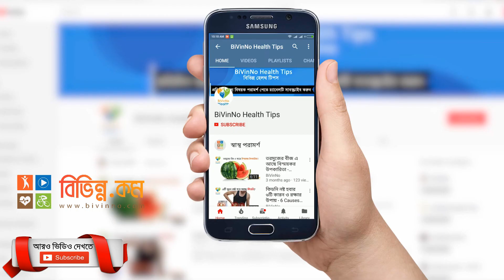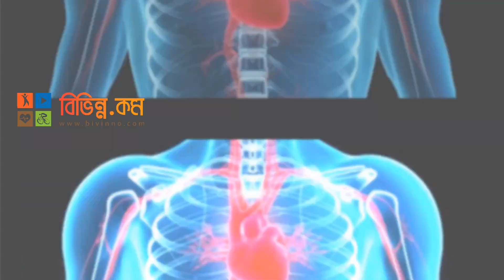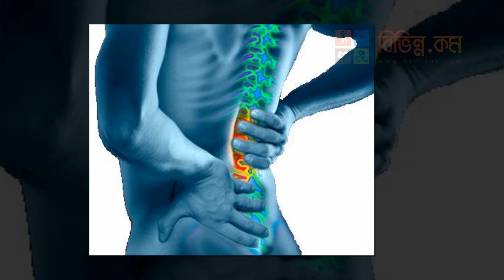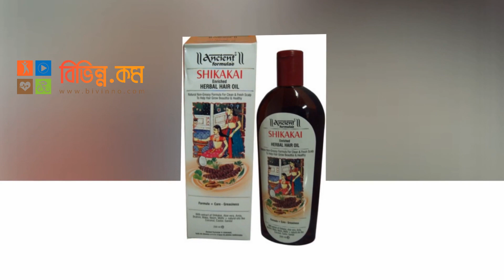Bangla Health Tips: ১৫ টি প্রয়োজনীয় স্বাস্থ্য টিপস - স্বাস্থ্য সমাধান, স্বাস্থ্য সুরক্ষা প্রতিদিন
স্বাস্থ্যসচেতনতায় আমাদেরকে একটু বেশি সক্রিয় হওয়া সবসময়ই উচিত। কেননা স্বাস্থ্যই সকল সুখের মূল কথাটি মিথ্যে নয়, তাই আপনি নজর রাখুন সাস্থ্যের প্রতি।  এখন থেকে মেনে চলুন সাস্থ্য রক্ষায় উপকারী সব নিয়মগুলো।
১৫ টি প্রয়োজনীয় স্বাস্থ্য টিপস
১) আপনার ত্বকের উজ্জ্বলতা বৃদ্ধি করতে নিয়মিত প্রতিদিন ১৫ গ্রাম করে মৌরি চিবিয়ে খান। এতে করে দেখা যাবে খুব কম সময়ে রক্ত শুদ্ধ হয়ে আপনার ত্বক উজ্জ্বল হতে শুরু করছে।

২) হাত পায়ের সৌন্দর্য অক্ষুন্ন রাখতে চাইলে হাতে ও পায়ে নিয়মিত আপেলের খোসা ঘষে নিন। এতে করে আগের থেকে হাত ও পা অনেক বেশী ফর্সা দেখাবে এবং কালো দাগগুলো দূর হবে খুব সহজে।

৩) আপনার স্ট্রোক প্রতিরোধ নিয়মিত চা খান। বিভিন্ন সমীক্ষায় দেখা গেছে যে, নিয়মিত চা খেলে আমাদের ধমনীর গাত্রে ফ্যাট জমতে পারে না। ফলে স্ট্রোকের ঝুঁকি কমে আসে অনেকখানি।

৪) আপনার শরীরকে অতিরক্ত শুষ্কতা থেকে মুক্তি পেতে মধু, দুধ ও বেসনের পেষ্ট মুখে লাগান নিয়মিত। এতে করে আপনার ত্বকের বলিরেখা ও দূর হয়ে যাবে।

৫) আপনার ঠোটেঁ কালো ছোপ পড়লে কাঁচা দুধে তুলো ভিজিয়ে ঠোটেঁ মুছবেন। এটি যদি নিয়মিত করেন তাহলে ঠোটেঁর কালো দাগ অনেকাংশে উঠে যাবে।

৬) টমেটোর রস ও দুধ একসঙ্গ মিশিয়ে কিছু সময় যদি মুখে লাগিয়ে রাখলে রোদে জ্বলা ভাব অনেকাংশে কমে যাবে।

৭) আমাদের সকলের পরিচিত মধু নানাগুণের অধিকারী । আমাদের শরীরে অসাড়তা, গলাব্যথা, রক্তস্বল্পতা, অস্টিও পোরেসিস, মানসিক চাপ, মাইগ্রেনসহ নানা শারীরিক সমস্যায় মধু বিশেষভাবে কার্যকর।

৮) আপনার কনুইতে কালো ছাপ দূর করতে চাইলে এখন থেকে নিয়মিত লেবুর খোসায় টিনি দিয়ে ভালো করে ঘষে নিন। এটা নিয়মিত কিছু দিন করুন অন্তত ২ সপ্তাহ। এতে আপনার কনুইতে দাগ চলে গিয়ে কনুই নরম হবে।

৯) মুখ আমাদের পরিচয় বহন করে। এই সুন্দর মুখ যদি ব্রনে পরিপূর্ণ থাকে তাহলে আপনার সৌন্দর্য নষ্ট হয়ে যায়। এক্ষেত্রে আপনি নিয়মিত রসুনের কোয়া ঘষে নিন ব্রণের উপর। ব্রণ তাড়াতাড়ি হারিয়ে যাবে আপনার মুখ থেকে।

১০) আপনার শরীরে লিগমেন্টেশন বা কালো দাগ থেকে চিরতরে মু্ক্তি পেতে আলু, লেবু ও শসার রস এক সঙ্গে মিশ্রিত করে তাতে আধ চা চামচ গ্লিসারিন মিশিয়ে শরীরের যে অংশে দাগ পড়েছে সেখানকার ত্বকে লাগান। খুব ভাল ফলাফল পাবেন।

১১) যদি মাথাব্যাথার সমস্যা প্রবল আকার ধারণ করে তাহলে এই সমস্যা দূর করতে নিয়মিত প্রচুর মাছ খান। কেননা মাছের তেল মাথাব্যথা প্রতিরোধে বিশেষ কার্যকরী ভুমিকা পালন করে থাকে। তাছাড়া আরও খেতে পারেন আদা। কেননা আদা প্রদাহ এবং ব্যথা নিরাময়ে বিশেষভাবে কার্যকর।

১২) আপনার চুল পড়া বন্ধ করতে নিয়মিত মাথায় আমলা, শিকাকাই যুক্ত তেল লাগাতে পারেন। আর পায়ের গোড়ালি খুব বেশি ফাটলে পেঁয়াজ বেটে প্রলেপ দিন ফাটা জায়গায়। একটা সময় গোড়ালি ফাটা বন্ধ হয়ে যাবে।

১৩) সাধারণত তৈলাক্ত ত্বকে ঘাম জমে মুখ কালো দেখায়। এক্ষেত্রে আপনি একটা কাজ করতে পারেন ওটমিল ও লেবুর রস একসঙ্গে মিশ্রিত করে মুখে লাগিয়ে রাখবেন আধা ঘন্টা বা তার একটু বেশি সময়। তারপর ঠান্ডা পানিতে মুখ ধুয়ে নিন। যাদের হাত খুব ঘামে তারা এই সমস্যা থেকে মুক্তি পেতে নিয়মিত কিছুদিন লাউয়ের খোসা হাতে লাগিয়ে রাখুন কিছুক্ষণ করে। তারপর দেখবেন আর হাত ঘামবে না।

১৪) আপনার পিঠের অনেক পুরানো কালো ছোপ তুলতে ময়দা ও দুধ এক সঙ্গে মিশিয়ে পিঠে দশ মিনিট ধরে ঘষবেন, নিয়মিত ২ সপ্তাহ এটা করতে পারেন। নিয়মিত এই মিশ্রণটি ব্যবহার করলে পিঠের ছোপ উঠে যায়।

১৫) আপনার মুখে যদি বাদামী দাগ থাকে তাহলে বাদামী দাগ উঠাতে পাকা পেঁপে চটকে মুখে লাগান কিছু সমউ রেখে দিন, পরে মুখ ধুয়ে ফেলুন।

Bangla Health Tips Video Topic: 15 essential health tips
Produced: BiVinNo Multimedia
Voice: Shirina Khatun
Director: Simsan Mallick
Editing: Shajahan Ali (Nadim)
Language: Bengali
Label: BiVinNo Multimedia

★ ANTI-PIRACY WARNING ★
This content is Copyright to BiVinNo Multimedia. Legal action will be taken against those who violate the copyright of the following material presented!